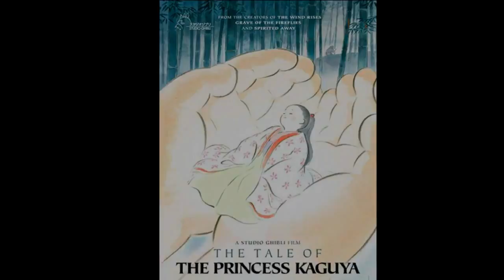{AniView by Dave} Studio Ghibli's TheTale of the Princess Kaguya anime review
Season 4 is officially here, and Dave's starting out with one of his favorite studios. The Tale of the Princess Kaguya was up for a 2015 Oscar, and Dave has a theory why it didn't win.